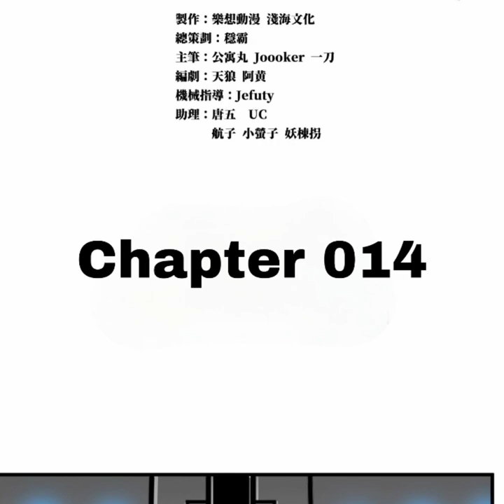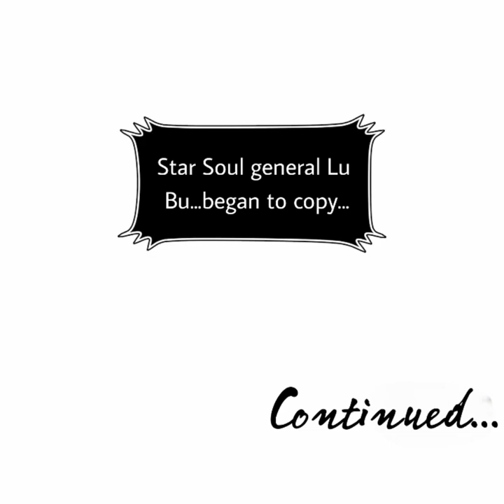Legend of Star General | Chapter 14 | English | Hong's Chamber of Commerce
Legend of Star General | Hong's Chamber of Commerce

Alternatives

Summary

Legend of Star General chapter 14 English, Star Armor Soul Will Pass chapter 14 English, 星甲魂将传 chapter 14 English